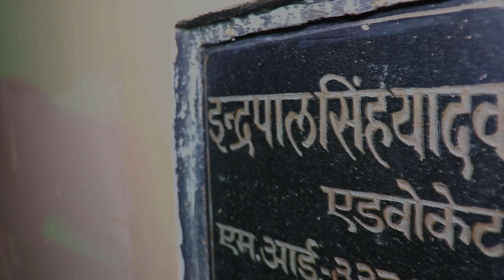Neha & Rahul 11.Dec.2021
Yadav Family Weeing